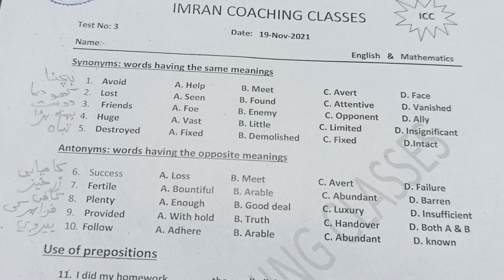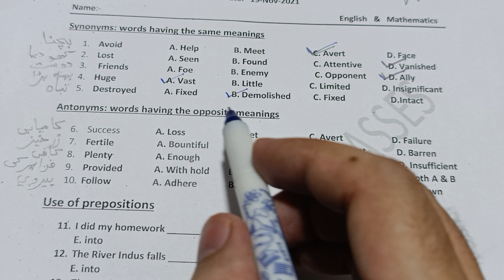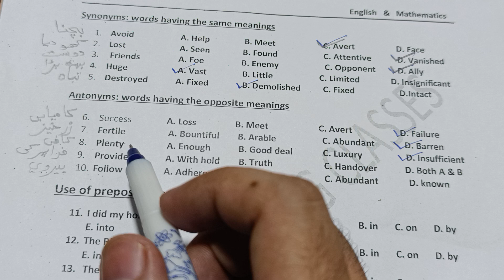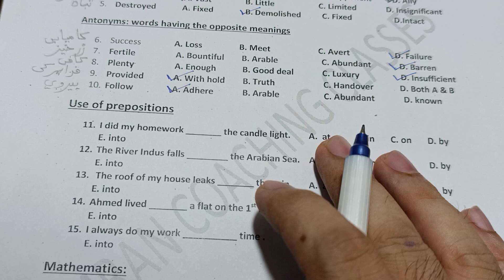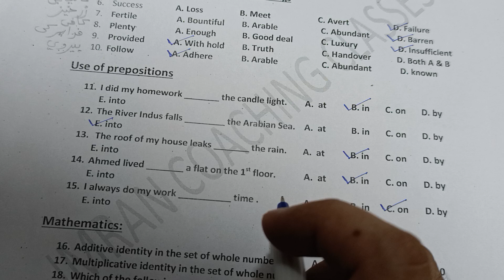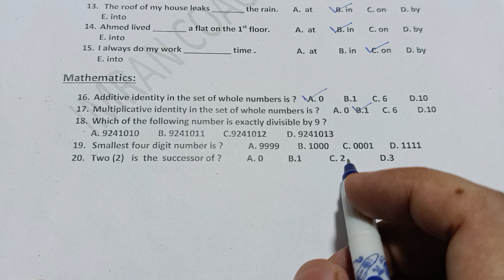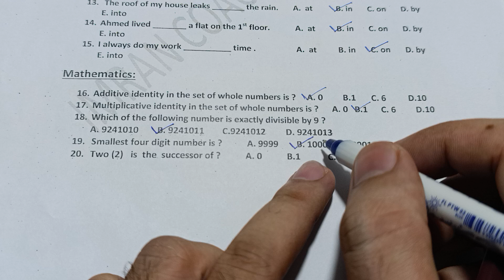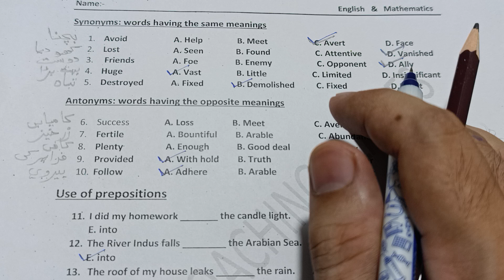English | GK | ICC Test No 03 | Important for all kinds of jobs and other tests.